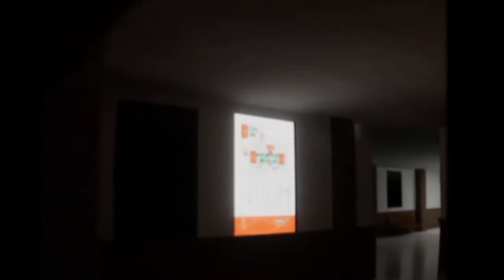THE BEST BACKROOMS GAME EVER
Today, I review The Complex: Found Footage, which is, what I believe to be, the best Backrooms game out there!